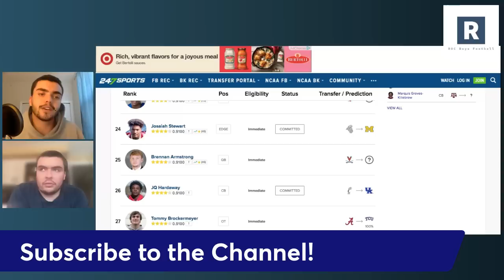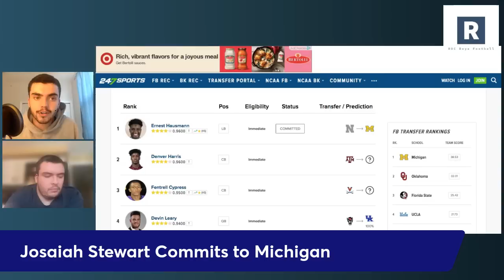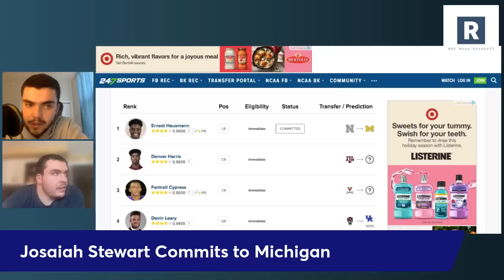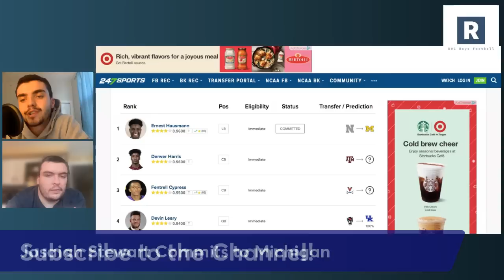Josaiah Stewart Commits to Michigan: Michigan Football Continues to DOMINATE the Transfer Portal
The Michigan Wolverines Football Program continue to dominate the transfer portal as they add EDGE Josaiah Stewart from Coastal Carolina.